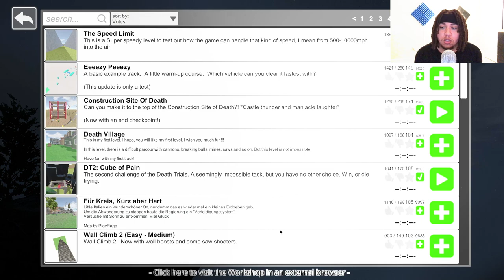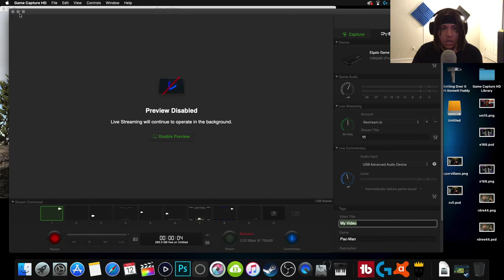Sister's Pick! This game is HARD😡 Guts and Glory.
Sister's Pick Guts and Glory!

Jnyce Gaming.